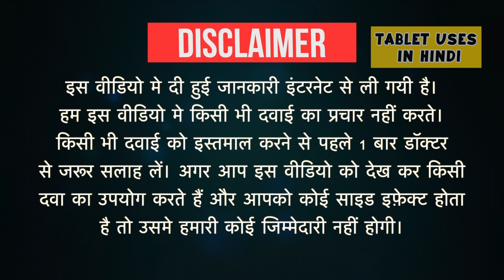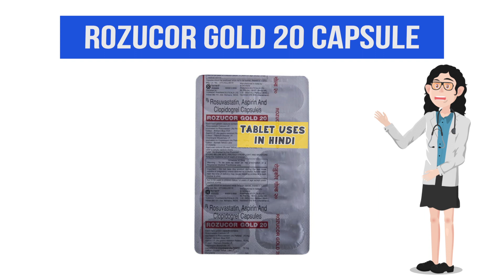Rozucor Gold 20 Capsule Uses in Hindi | हार्ट अटैक | Side Effects | Dose 💊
Rozucor Gold 20 Capsule Uses in Hindi | Side Effects | Dosage